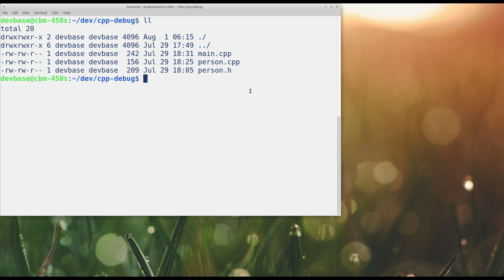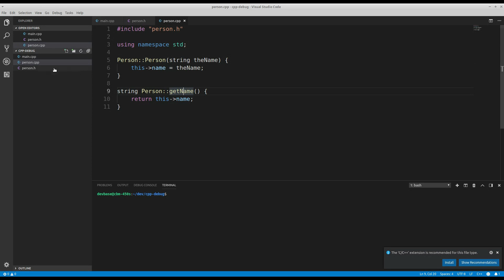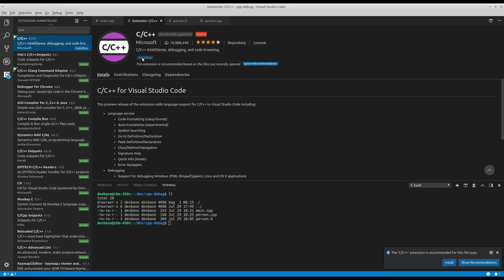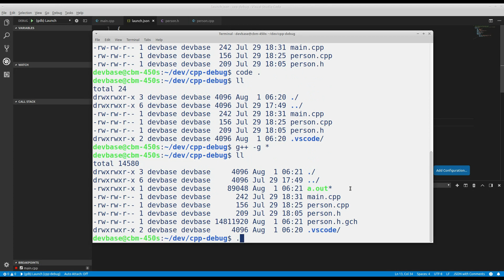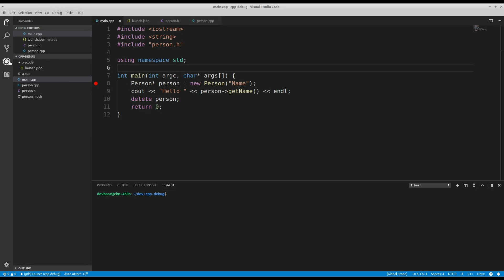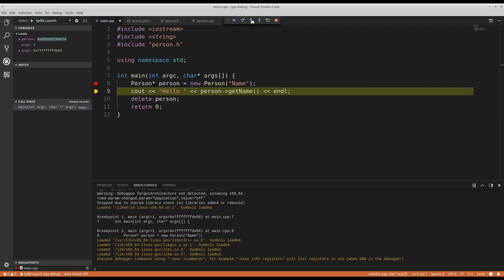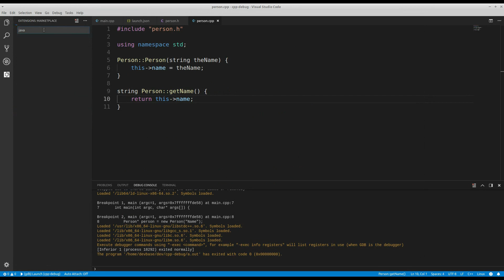Debugging C/C++ with Visual Studio Code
Shows how to debug C/C++ using gdm in VS Code.
In this case, demonstrated from linux.